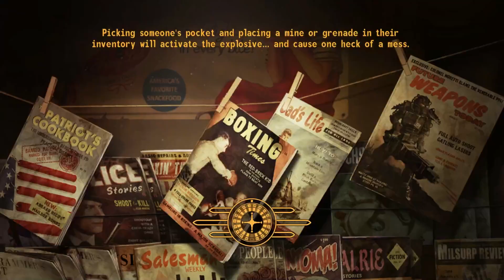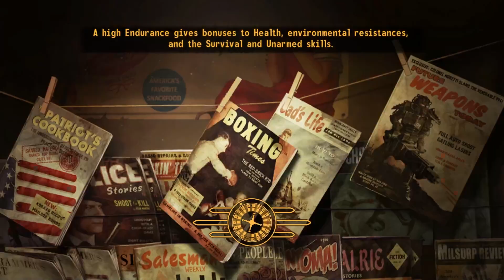BSAA Jones Plays: Fallout New Vegas Randomizer Episode #4: Crash Course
Oh how the tables burn...